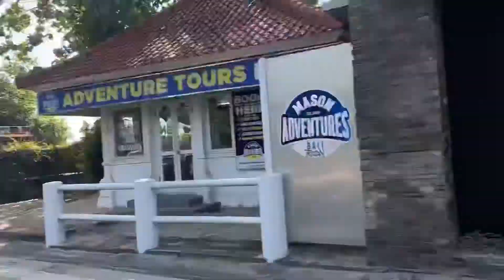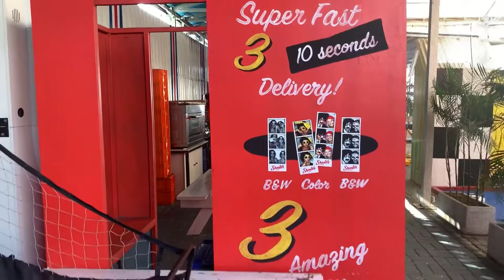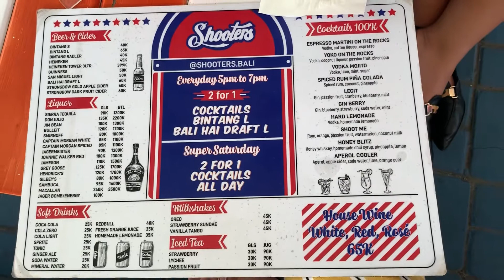SHOOTERS BALI INSTAGRAMABLE & LIVELY SPOT WITH FUN GAMES PLACES IN BALI